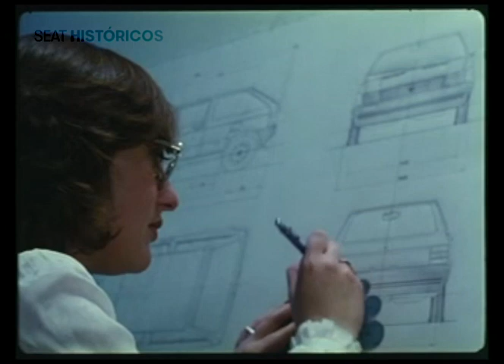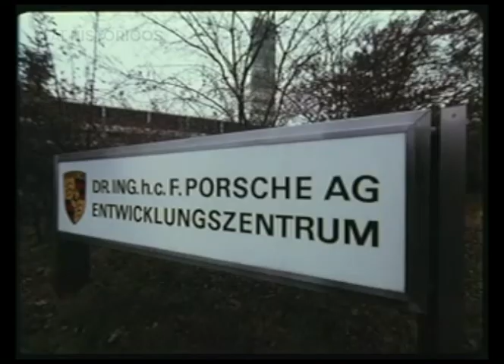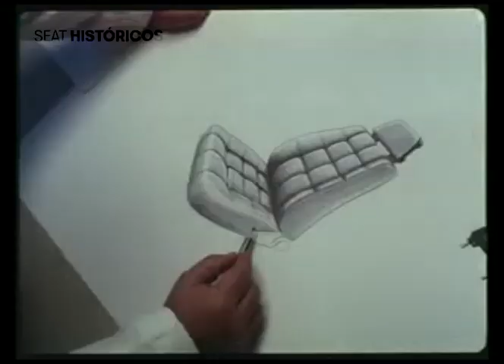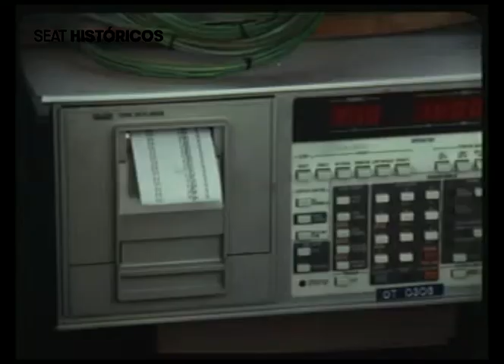SEAT Ibiza coche del año (1984)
Diseño y desarrollo del proyecto SEAT Ibiza (1984). En 1984, el SEAT Ibiza fue "el fruto de una nueva etapa en la historia de SEAT". Este vídeo nos abre las puertas del Centro Técnico de SEAT en Martorell durante la fase de planificación del proyecto, en la que SEAT tenía tres opciones: "Desarrollar su propia tecnología, fabricar bajo licencia o trabajar en estrecha colaboración con los mejores expertos y especialistas en su sector". Se optó por esta última, la cooperación con firmas de renombre: Giugiaro (diseño), Porsche (motores) y Karmann (desarrollo proyecto carrocería). El vídeo también muestra la construcción de los prototipos del Ibiza y las exhaustivas fases de ensayos y puesta a punto de los mismos en los entornos más exigentes, las pistas de pruebas, el desierto y la nieve. El Ibiza de serie fue la prueba palpable de que SEAT había sabido estar a la altura del reto.
Design and development of the SEAT Ibiza project (1984). In 1984, the SEAT Ibiza was "the fruit of a new stage in SEAT history". This video opens the doors of the SEAT Technical Center in Martorell during the project planning phase, in which SEAT had three options: "Develop your own technology, manufacture under license or work closely with the best experts and specialists in your sector. " The latter was chosen, in cooperation with renowned firms: Giugiaro (design), Porsche (engines) and Karmann (body project development). The video also shows the construction of the Ibiza prototypes and the exhaustive testing and tuning phases of the same in the most demanding environments, test tracks, desert and snow. The serial Ibiza was the tangible proof that SEAT had managed to rise to the challenge.